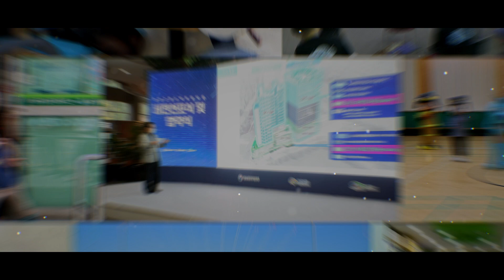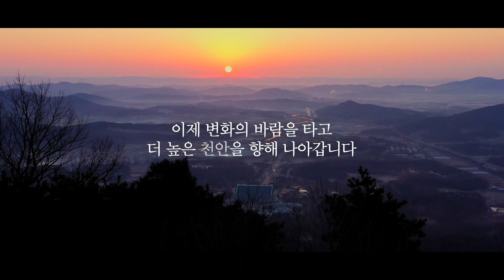'우리는 할 수 있습니다'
시민이 행복한 도시, 천안
우리가 함께 한다면 해낼 수 있습니다.

행복한 천안의 미래를 향해
시민과 함께 나아가겠습니다.